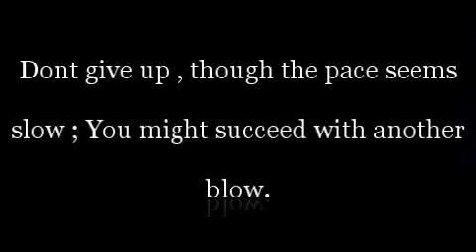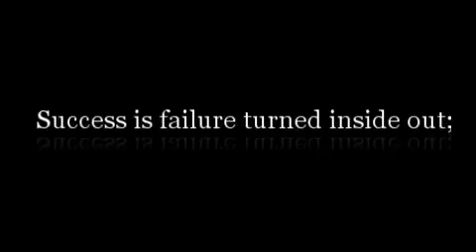Dont Quit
A poem by O.Msiza